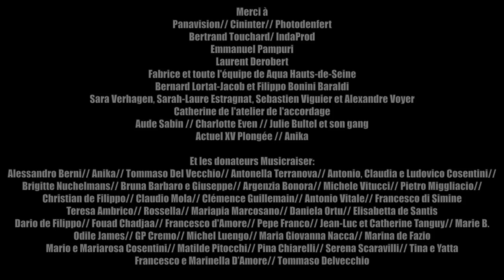Guappecartò - La luna di giorno (Official video)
Scénariste, Réalisatrice: Isabelle Montoya
Directrice de production: Latigone N'Goma
Productrice exécutive: Gaëlle Ruffier/ Bocalupo Films
Producteurs: Stefano Piro et Guappecartò
Premier assistant mise en scène: François Philippe
Cadreuse, Chef opératrice: Gaëlle Tanguy
Steadycamer: Marc Bénoliel
Assistant caméra: Ludovic Bezault
Chef éléctricien: Elie Gattegno
Chef machino: Gregoire Tomat
Chef opérateur son: Andria Vivarelli
Chef décoratrice: Eva Connaughton
Maquilleuse: Elsa Nizard
Costumière: Francesca Risoli
Plongeurs: Sebastien Viguier et Alexandre Voyer
Coach Plongée Gaëlle Tanguy: Emilie Conte
Régisseuse générale: Virginie Longue-Épée
Monteur: Elvis Couannet
Mixeur son: Cédric le Doré
Étalonneuse: Clara della Torre
Making Off: Matteo Migliaccio